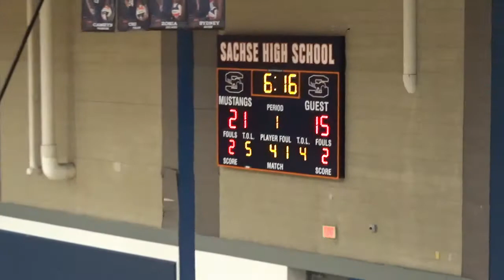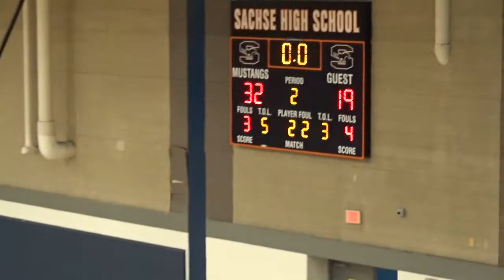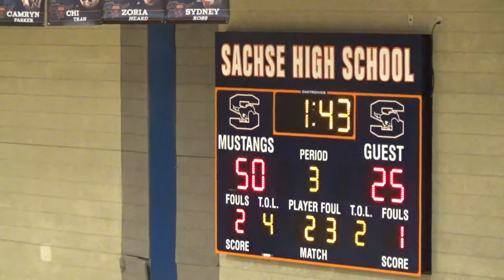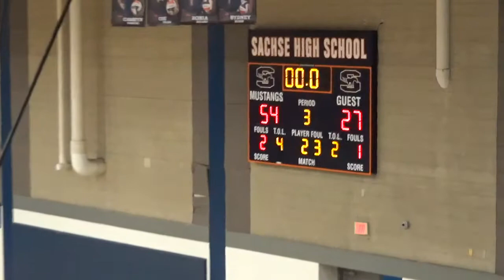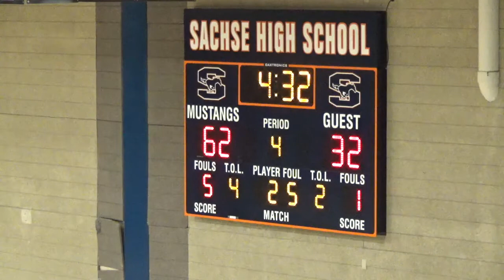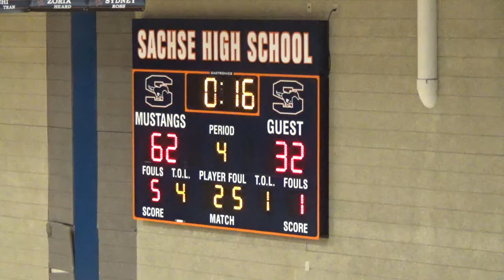Garland ISD: JV Boys Basketball Arlington vs Sachse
Junior Varsity Boys Basketball. The Arlington Colts vs Sachse Mustangs. Game played at Sachse High School 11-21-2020.